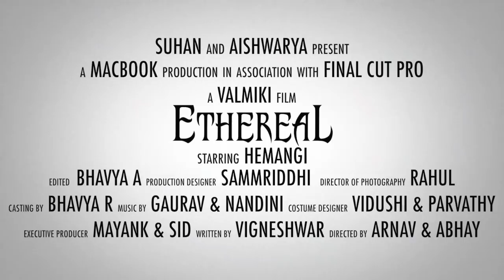Valmiki House Masquerade Trailer 2018